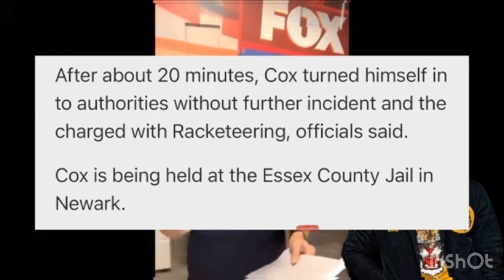Rapper Tsu Surf arrested by Feds in RICO on Racketeering charges! (More Details)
New Jersey Battle Rapper Tsu Surf was arrested today by the Feds. Here are some of the details we have so far. Free the Wave.